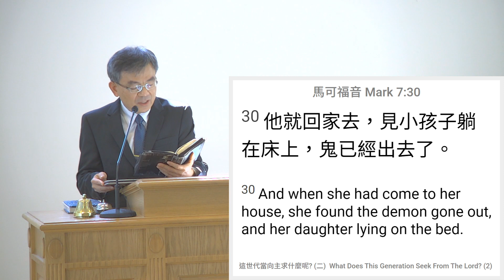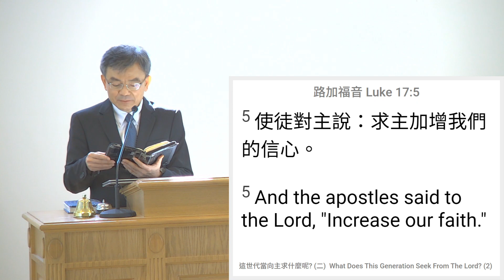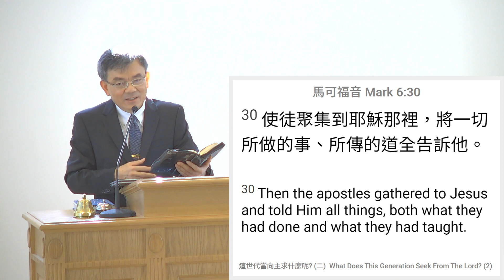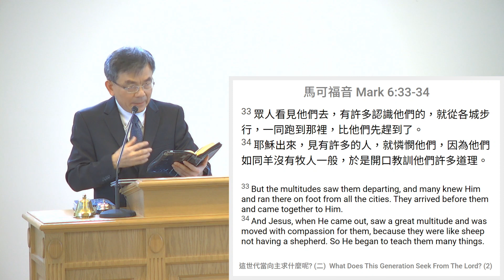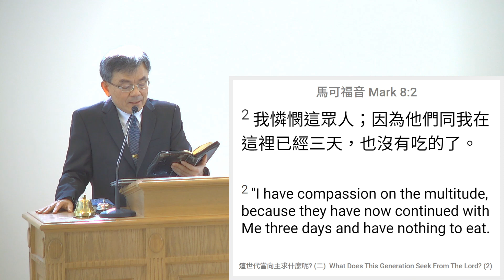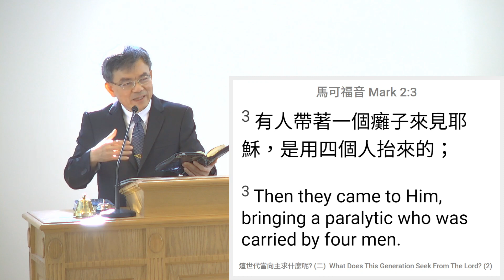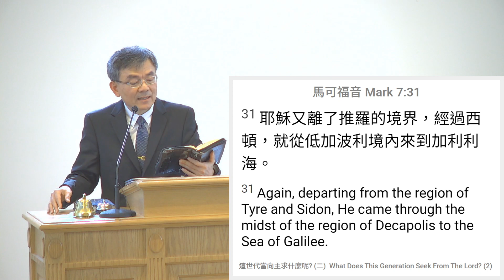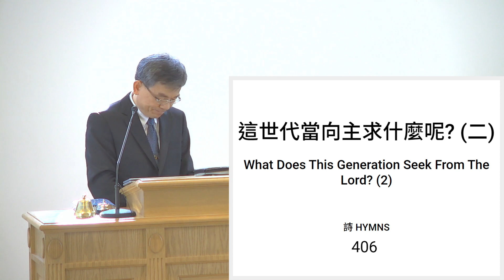2021 10 16 What Does This Generation Seek From The Lord (2) 這世代當向主求什麼呢? (二)